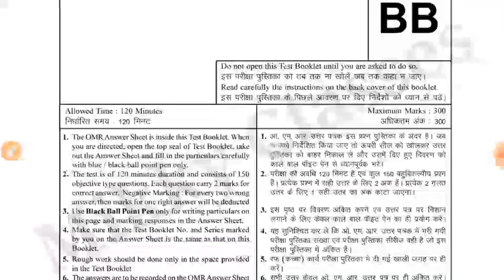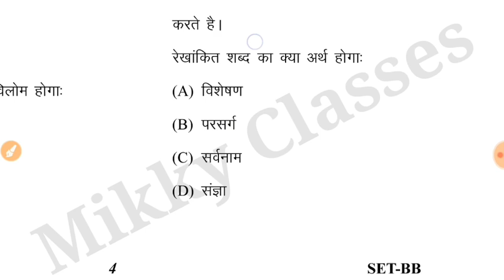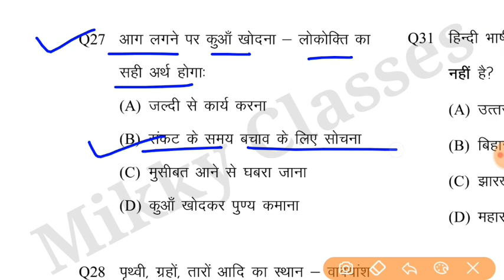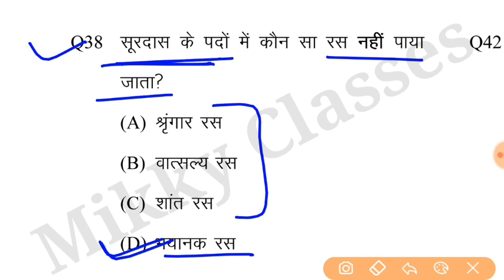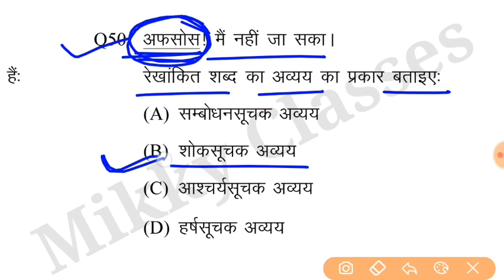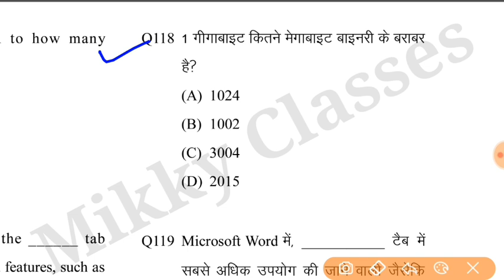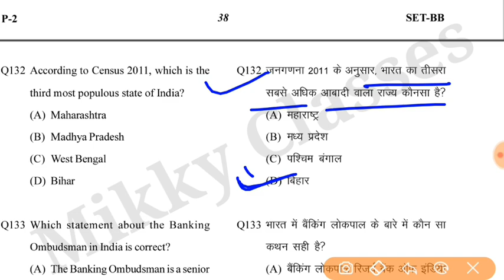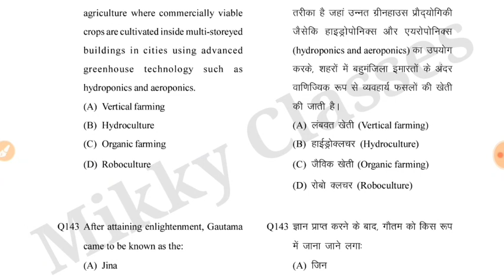22 dec 2018, paper code- BB || 2nd shift paper full solution || Upsssc vdo exam-2018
22 dec 2018, 2nd shift full paper solve, Upsssc vdo exam-2018

🔴22 dec 2018, 2nd shift Resoning Paper Solution, Paper code- BA, Resoning paper solve of upsssc VDO EXAM-2018 👇👇👇👇👇👇👇👇👇👇👇👇👇👇👇👇👇👇👇👇👇👇

🔴23 dec 2018, 1st shift Resoning Paper Solution, Paper code- AA, Resoning paper solve of upsssc VDO EXAM-2018 Part-1 👇👇👇👇👇👇👇👇👇👇👇👇👇👇👇👇👇👇👇

🔴22- Dec 2018, 1'st shift Resoning paper, paper code FH, Resoning Paper Solve of Upsssc VDO|| Part-2👇👇👇👇👇👇👇👇👇👇

🔴22- Dec 2018, 1'st shift paper, paper code FH , Paper Solve of Upsssc VDO EXAM-2018 || Part-1👇👇👇👇👇👇👇👇👇👇👇👇👇👇👇

🔴23- Dec 2018, 2'nd shift Resoning paper, paper code EA , Resoning Paper Solve of Upsssc VDO EXAM-2018👇👇👇👇👇👇👇👇👇👇👇👇👇👇👇👇👇👇👇👇👇👇👇👇👇

your Query :

vdo previous year question paper
vdo previous year question papers
vdo paper 2018
vdo previous question papers
vdo solved paper 2018
vdo 2nd shift paper solve